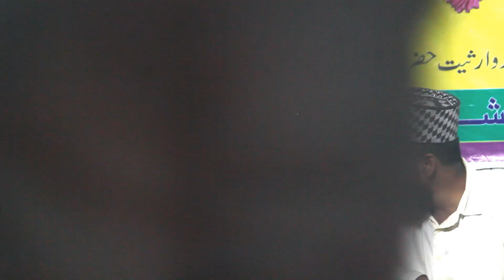मुहम्मद हश्र के दिन आसीयों को आसरा देंगे | New naat shareef by saquibul warsi ghazipuri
Event : Jashne warise paak
Place : Chitarkoni
saquibul warsi  ghazipuri new naat
saquibul ghazipuri new naat 2021